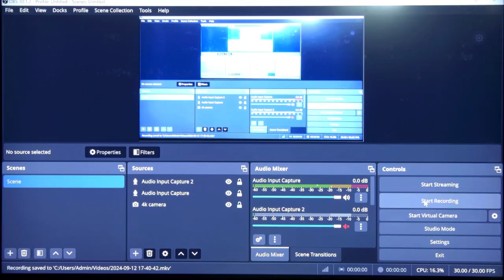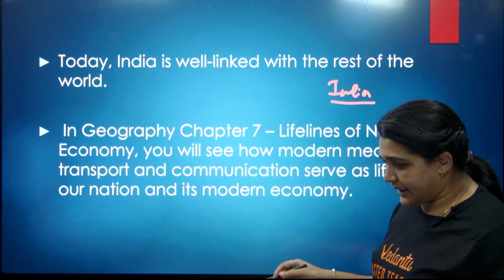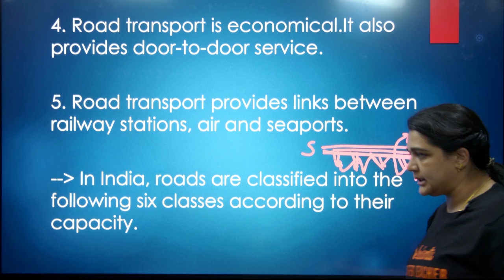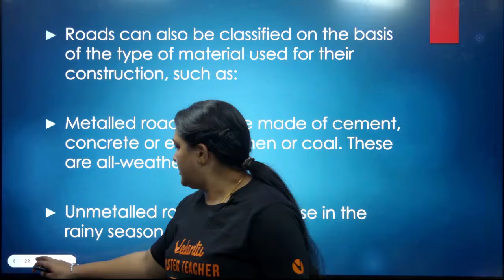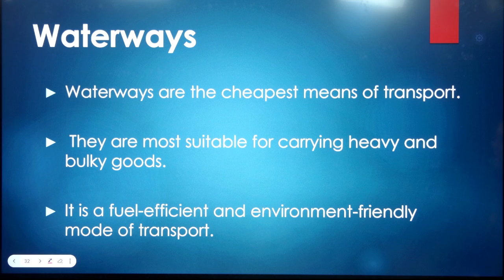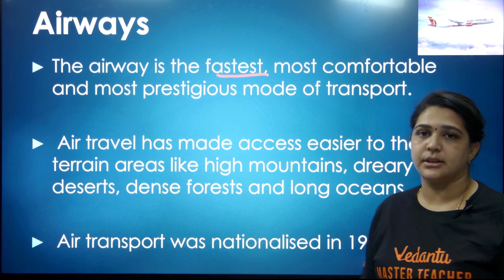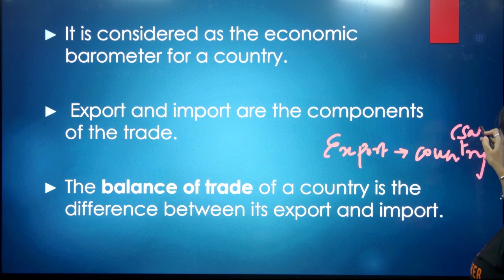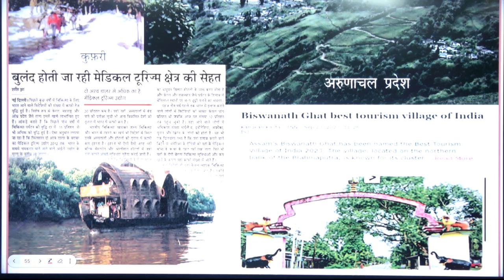Lifeline of Indian Economy | Class 10 Geography | CBSE 2025 | Suba ma'am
In this comprehensive video lesson on "Lifeline of Indian Economy," Suba Ma'am breaks down the critical role transportation plays in the growth and development of India. Aligned with the CBSE Class 10 Geography syllabus for 2025, this session covers key concepts such as Roadways, Railways, Airways, Waterways, and Pipelines—the major lifelines that keep the Indian economy moving.

Whether you're preparing for your CBSE board exams or looking to strengthen your Geography knowledge, this video will guide you through important topics like transportation, role of infrastructure in economic growth, and how efficient transport networks contribute to the country's overall development.

Meet your favourite teacher, Shimon Joseph Sir, an IIT Madras graduate and a KVPY Scholar (JEE Main Tamil Nadu State Rank 5).